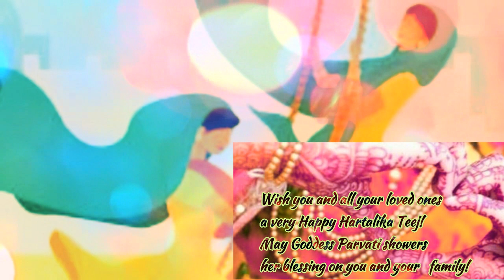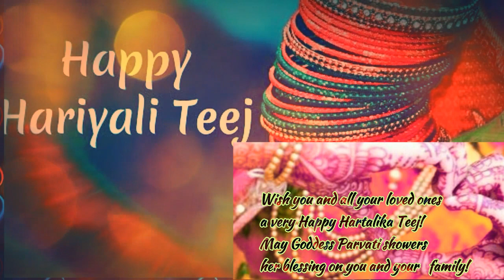हरितालिका तीज की हार्दिक शुभकामनाएँ Hartalika Teej 2023|hàrtalika teej wishes video|teej special.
hartalika teej,2023me .
lord shiva and Parvati,teej festival,teej quotes in Hindi,teej sms in Hindi,shravan teej festival, Haritalika teej mahatva, Haritalika teej Katha, Haritalika teej festival, Haritalika teej kahani